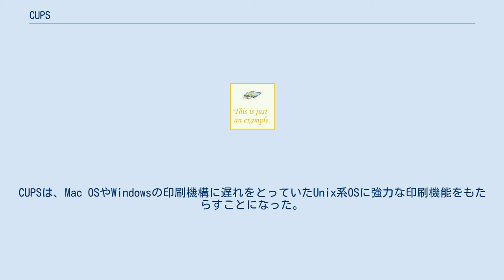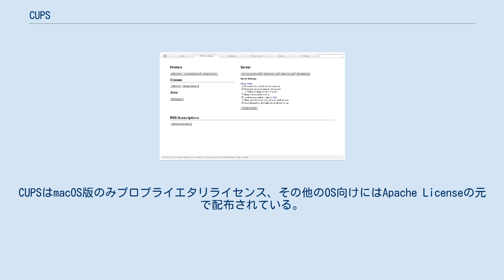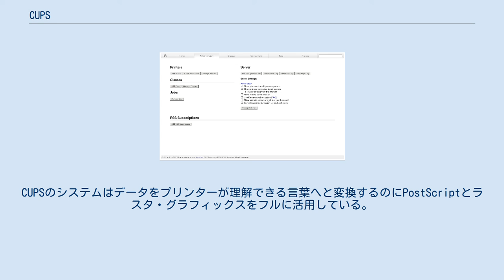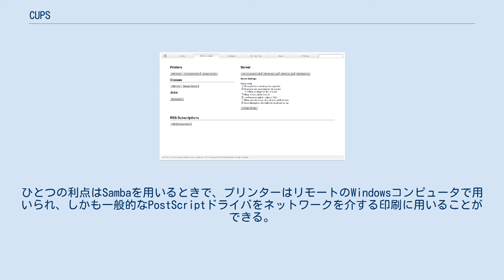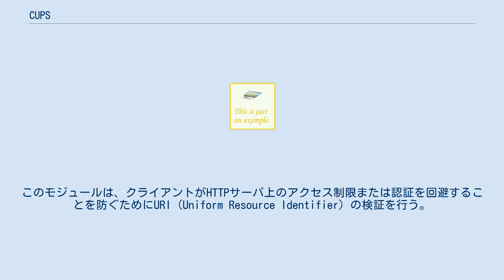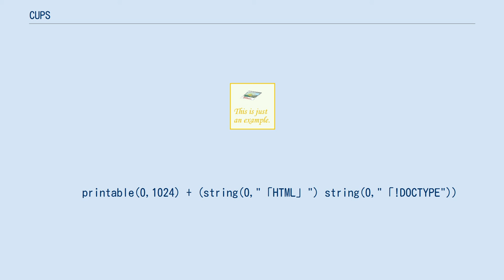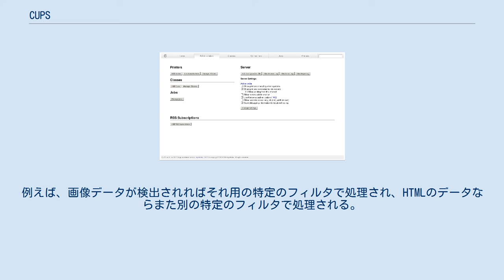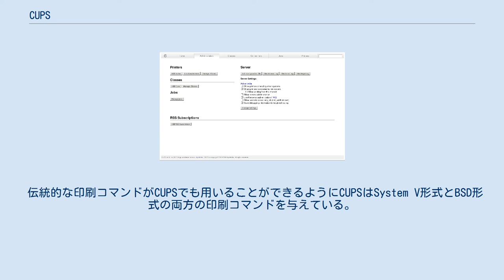CUPS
CUPSブラウザ設定ツール CUPS（カップス、以前の名称はCommon UNIX Printing System）とはUnix系オペレーティングシステム (OS) 用のモジュール化された印刷システムである。
CUPSは、Mac OSやWindowsの印刷機構に遅れをとっていたUnix系OSに強力な印刷機能をもたらすことになった。
CUPSではUnix系OSでプリンターの形式・型ごとに独自に書き上げねばならなかったデバイスドライバの作成が極めて容易になり、過去にUnix系OSが対応していた特殊なラインプリンターとPostScriptプリンターのみならず、Macintosh/Windows向けに市販されているプリンターのほぼ全てがUnix系OS上から利用できるようになるとされている。
 CUPSを運用しているコンピュータは、クライアントのコンピュータから印刷ジョブを受け取るサーバとなり、それらのジョブを処理して適切なプリンターへと送る。
また、その際にはHTTPのBasic認証およびDigest認証、ローカル認証、128ビットTLS/SSL暗号化などを用いることもできる。
 CUPSはUnixの印刷スプーラとスケジューラ、フィルタシステム、およびバックエンド・ステムからなる。
このうち、フィルタシステムは印刷データをプリンターが理解可能な形式へ変換することを受け持ち、バックエンドシステムはそのデータをプリンターへと送ることを受け持つ。
CUPSは印刷ジョブとキューを取り扱う基盤としてIPP (Internet Printing Protocol) を用いている。
またCUPSはUnixで伝統的なSystem V形式とBSD（バークレー）形式のコマンドラインインタフェースもサポートしており、さらにSMBプロトコルも部分的にサポートしている。
CUPSが提供するデバイスドライバは、アドビのPPD (PostScript Printer Description) 形式のテキストファイルを用いて設定が可能である。
CUPSを設定するためCUPS自身はウェブ (HTTP) を用いた組込みのインタフェースを有している。
また多くのユーザインタフェースがさまざまなプラットフォームに対して用意されており、ESP Print Proといった商用パッケージだけでなく、KUPS、GtkLP、QtKUPS、XPPなどのオープンソースライセンスで開発されているGUIがいくつも存在する。
CUPSはmacOS版のみプロプライエタリライセンス、その他のOS向けにはApache Licenseの元で配布されている。
以前はGNU General Public LicenseとGNU Lesser General Public License, Version 2で配布されていた。
 CUPSはまず、Easy Software Productsのマイケル・スイートとアンドルー・ゼンフトによって1999年の秋に作成された。
最初のリリース版が公開されるまでのアルファ版とベータ版に2年間を要している。
初期にはlpd (line printer daemon) を用いるよう開発努力が傾けられたが、ときとしてプリンターとの相性が悪いためにIPPも代替としてサポートされた。
CUPSはすぐさま、Red Hat LinuxなどいくつかのLinuxディストリビューションで標準の印刷システムとして採用された。
Apple ComputerはMac OS X v10.2のデフォルトの印刷システムとして2002年3月にCUPSを採用している。
2007年2月にアップルは主たる開発者であるマイケル・スイートを雇用し、CUPSのソースコードを取得している。
 CUPSは当初、"Common UNIX Printing System" と呼ばれていたが、UNIX商標の法的な懸念からCUPS 1.4より "CUPS" と短縮されるようになった。
 CUPSは、標準的な方法で印刷ジョブをプリンターに送ることを可能とする機構を与えるものである。
印刷データはまずスケジューラへと送られ、スケジューラはジョブをプリンターが理解できる形式へと変換するためフィルタシステムに送る。
さらにフィルタシステムはデータを、デバイスやネットワークへと送るための特殊なフィルタであるバックエンドへと受け渡す。
CUPSのシステムはデータをプリンターが理解できる言葉へと変換するのにPostSc...